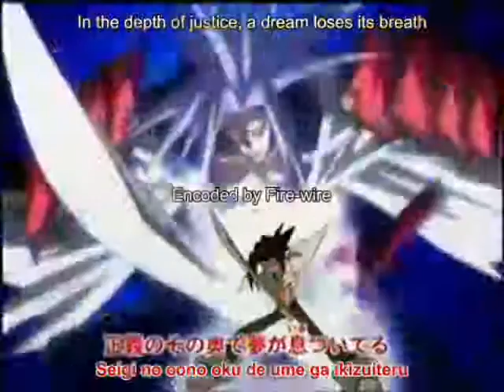Shaman king-Say It Right